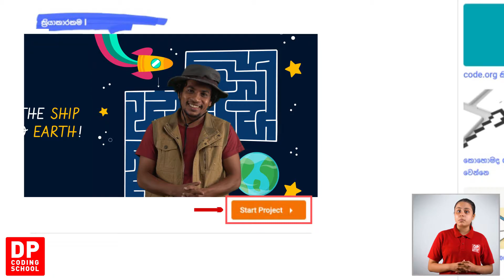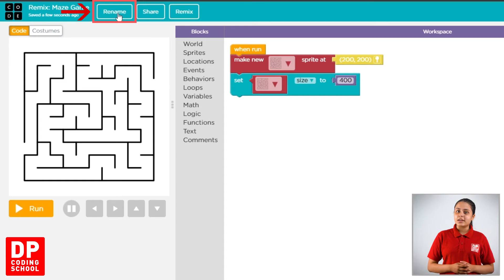Getting started with the Project Maze Game || වංකගිරිය පාඩමට ප්‍රවේශ වන ආකාරය | Video 2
DP Coding School යනු සුවහසක් දරු දැරියන් වෙනුවෙන් එතුමාගේ සංකල්පයකට අනුව නිර්මාණය වූ පරිගණක මෘදුකාංග මෙහෙයවීම පිළිබද සැකසුනු පාඨමාලාවකි. Block Coding අනුසාරයෙන් දරුවන්ගේ පරිගණක දැනුම මෙන්ම තර්කන බුද්ධිය වැඩිදියුණු කිරීම මෙම වැඩසටහනෙහි අරමුණයි.